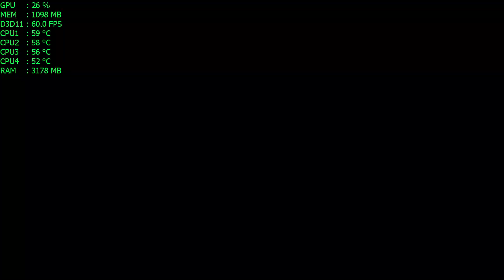WWE 2K15 - i5 4460 - 8GB RAM - GTX 750 Ti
I Use Shadowplay To Record And I Use MSI Afterburner For FPS Counter

i5 4460k
CPU 3.2GHz
8GB RAM
Monitor BenQ VW2245Z